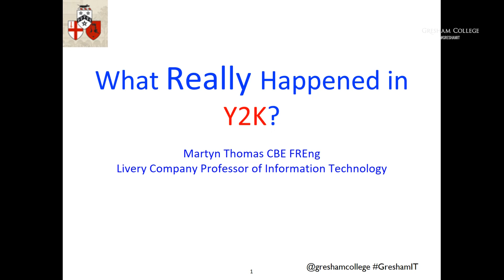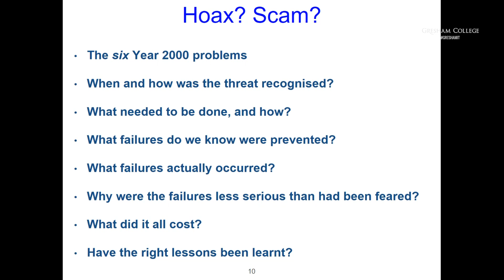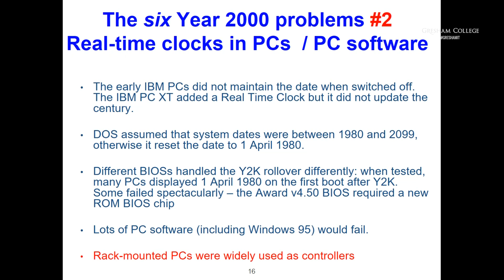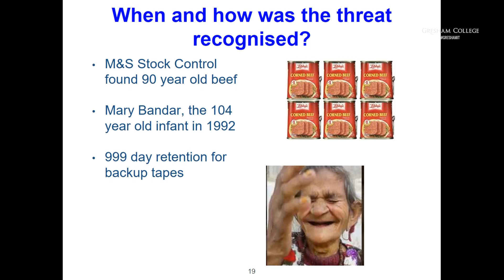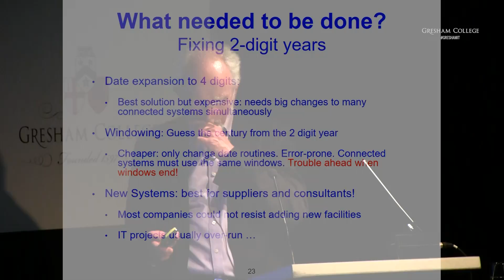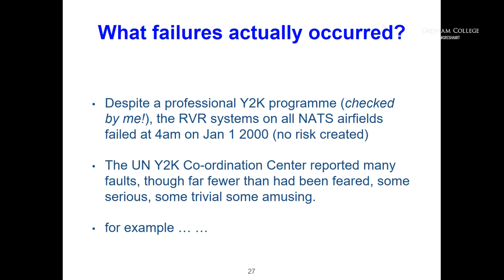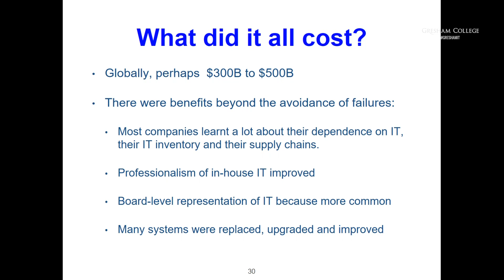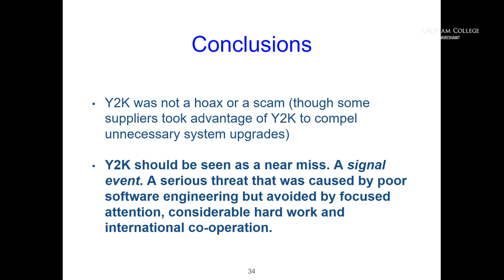What Really Happened in Y2K? - Professor Martyn Thomas CBE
As the year 2000, 'Y2K' - approached, many feared that computer programs storing year values as two-digit figures (such as 99) would cause problems. There is a widespread belief that the millennium bug was a myth, invented by rapacious consultants as a way to make money. What was the truth? What, if anything, happened? Have we learnt all the right lessons?

The transcript and downloadable versions of the lecture are available from the Gresham College